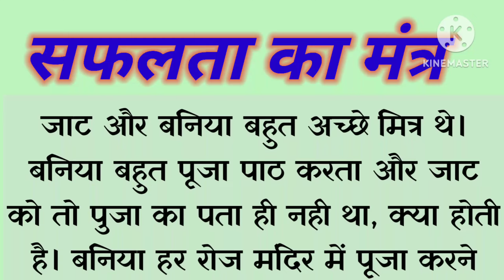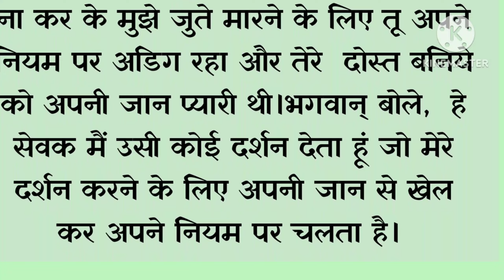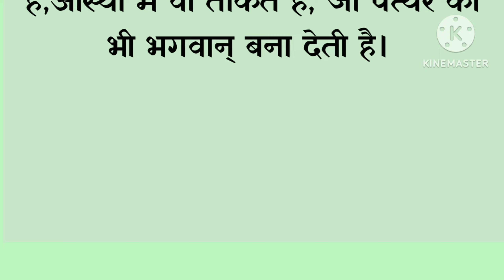सफलता का मूलमंत्र। जाट ओर बनिया की मजेदार कहानी।। laghukatha!! hindistories//voiceLalita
jaat Or baniya
jat ki kahani
jato ka aandolan
jato ka etihas
jaato ka sngram
सफलता की कहानी
सफल आदमी का मूल मंत्र
सफल आदमी कैसे बने
सफलता की कहानी
सफल होने के तरीके
Moral stories in hindi
kahaniyan
kahaniYour
story time
हिन्दी कहानी
कहानी संग्रह
दिल को छू लेने वाली कहानियां छू
heart touching story
emotional story moral story in hindi
motivational story in Hindi
short Stories Hindi kahaniyan
Short story
Lessonable story
 bedtime stories
शिक्षाप्रद कहानियां
सामाजिक कहानियां
परिवारिक कहानी
Most popular
High search volume